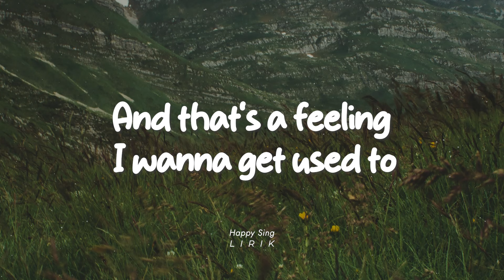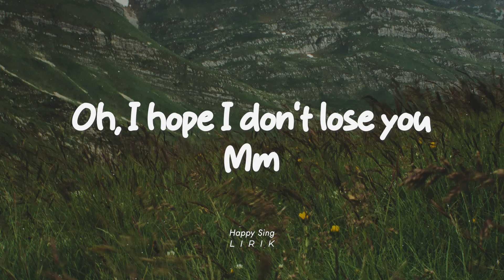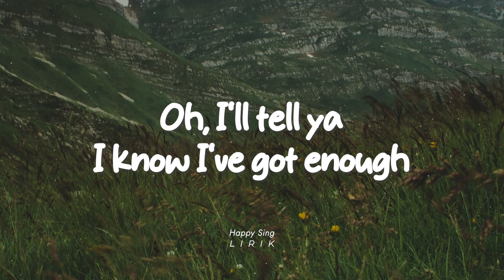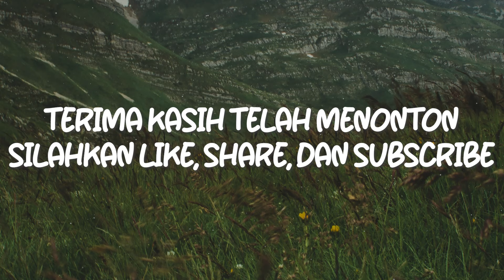Benson Boone - Beautiful Things (Lirik)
Benson Boone - Beautiful Things (Lirik) semua hak milik artis dan label asli.